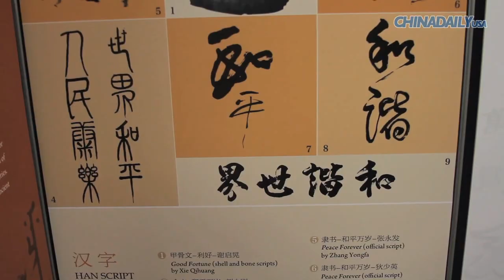Chinese Ethnic Scripts Exhibition Opens in UN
The Chinese Ethnic Scripts Exhibition made its debut on Nov 19 at the UN headquarters in New York. Liu Jieyi, China's permanent representative to the UN spoke at the opening ceremony.

Reporter: China Daily USA
Video: Wan Li
Supervising Producer: Calvin Zhou, Zhang Yuwei
Senior Producer: Larry Lee, Liu Baijia